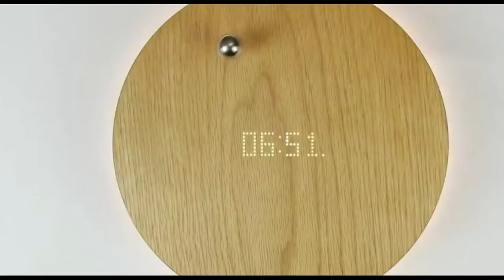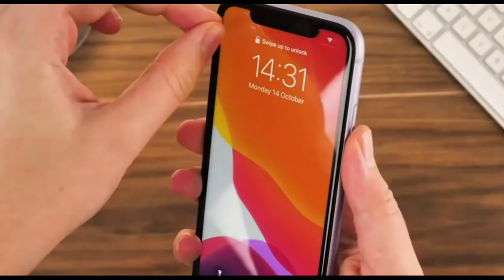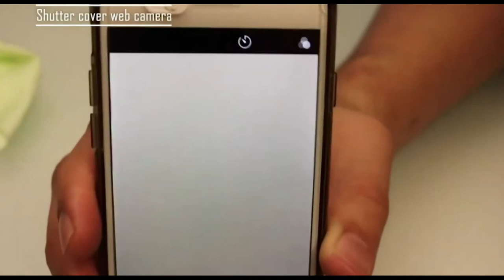10 БОМБИЧЕСКИХ ВЕЩЕЙ С ALIEXPRESS, которым ты удивишься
Это 10 вещей от AliExpress которые тебя удивят и не только.
Все эти крутые товары с aliexpress, из Китая ты можешь купить по ссылкам ниже.